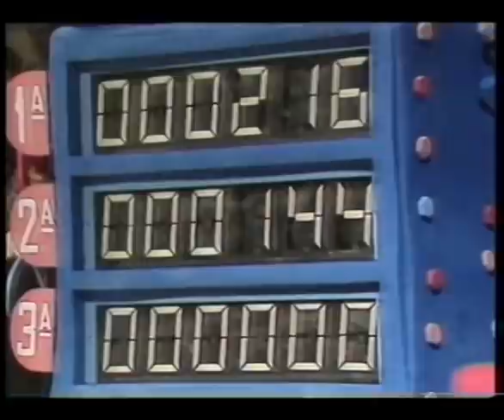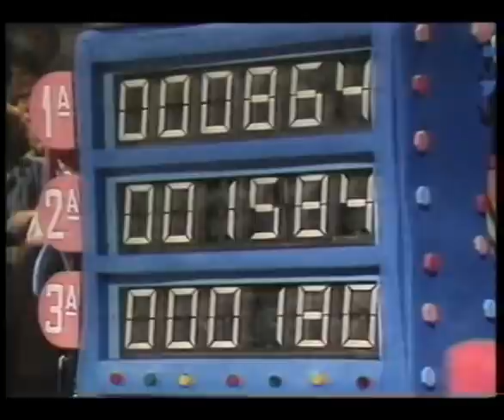Un, Dos, Tres... Responda otra vez. Drácula (1984 ) (4ª Etapa)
Programa 3 de la 4ª Etapa de Un, dos, tres... Responda otra vez dedicado a "Drácula". Se emitió el 23 de noviembre de 1984.